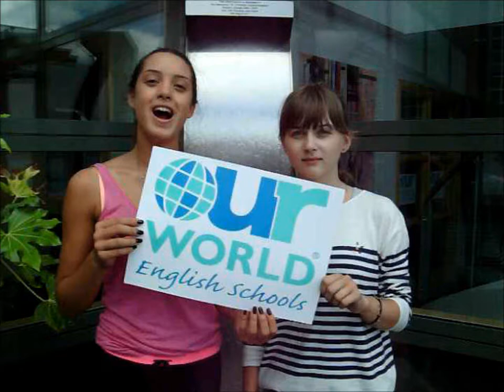We love Dulwich College! Film making @ Our World English Schools 2013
English and Activity at Dulwich College